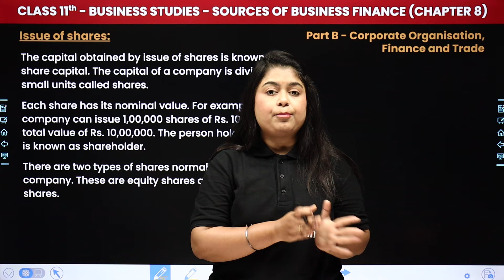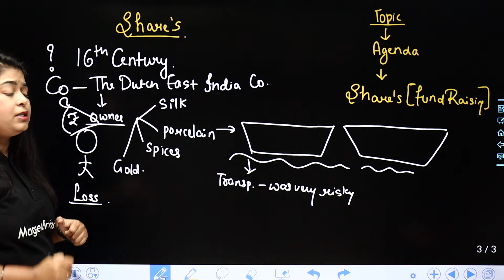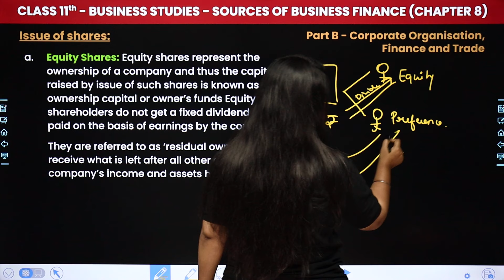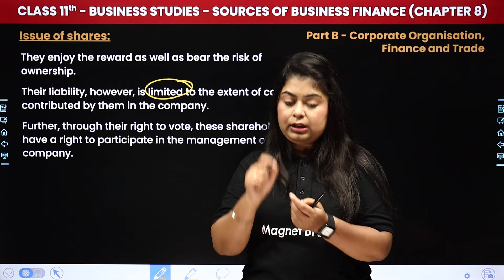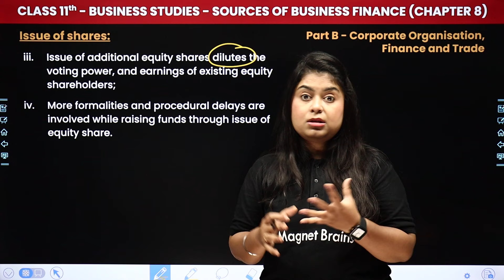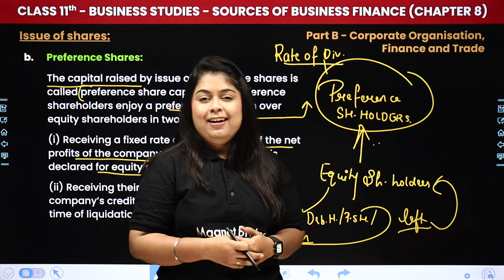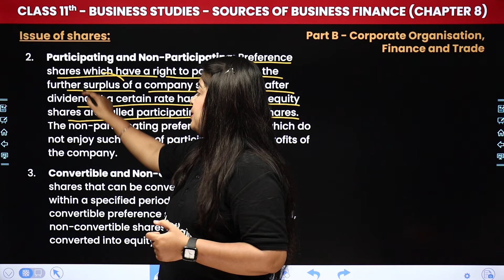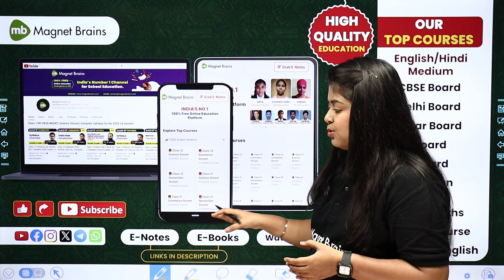Issue of shares - Sources of Business Finance | Class 11 Business Studies Chapter 8 | CBSE 2024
✔️ Class: 11th
✔️ Subject: Business Studies
✔️ Chapter: Sources of Business Finance (Chapter 8)
✔️ Topic Name: Issue of shares
✔️ Topics Covered In This Video (by Priyanka Ma'am): In this captivating video, Ma'am guides you through the fascinating realm of Class 11th Business Studies, focusing on the topic of "Issue of shares" within Chapter 8 Sources of Business Finance. Dive deep into the captivating world of Business Studies as we explore key concepts essential for success in your studies. Join us as we simplify complex topics and make learning fun and engaging for all Class 11th students.
00:00 Introduction - Sources of Business Finance - Issue of shares
01:21 Issue of shares
13:16 Equity Shares
29:15 Preference Shares
48:08 Website Overview

issue of shares sources of business finance
class 11 business studies answers
sources of business finance class 11
class 11 sources of business finance